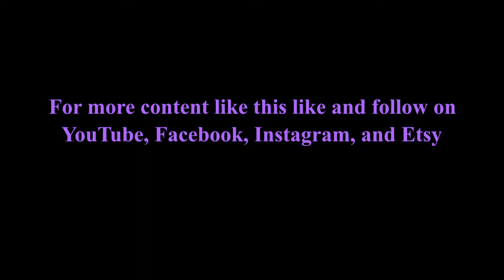Green and Purple Dutch Pour I EXPERIMENTAL Art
I've been trying to get more colorful with my paintings, and also push myself more by doing more dutch pours, a technique which I still have yet to really nail down. Even though I struggle with this techinque I still have fun practicing it, and I hope you all have as much fun as I do watching these videos.

Colors used: White, Green, Magenta, Bronze, Primary Yellow
Size: 11 in x 14 in

Some of my paintings are listed on Etsy for purchase.